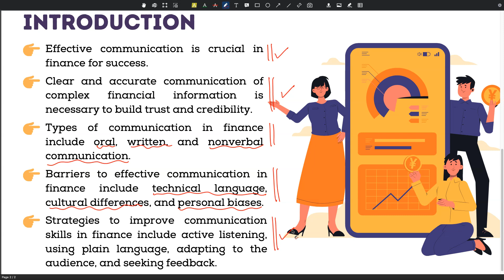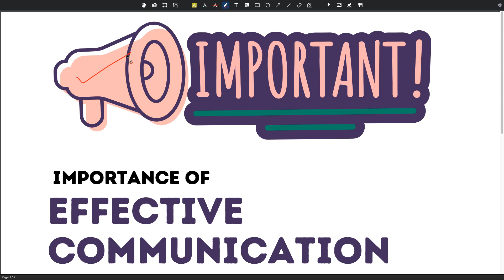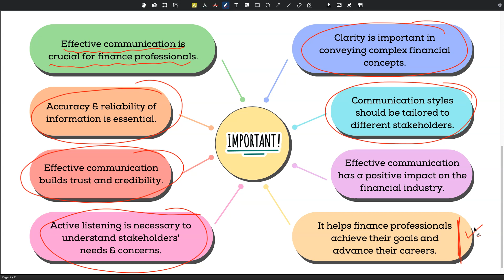Importance of Effective Communication for Banking & Finance Professionals | CA Raja Classes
Do You Wish to Continue This Learning?

If Yes, Explore Our Pre-Recorded Online Courses @ Special Discount Price.

This Offer Is Only Available to Students Who Request It, So Don't Miss Out on This Opportunity to Save on Your Education.

Don't Let the Cost of Learning Hold You Back from Reaching Your Goals. Take Advantage of Our 1-To-1 Discount Program Today!

1) Link for Bank Executives, Finance Executives, Professionals and Entrepreneurs

2) Link for Students ( CA / CMA / CS / B.COM / BBA / M.COM / MBA / +1 and +2 Commerce)

Our Channel Is Dedicated to Providing Valuable and Informative Content That Can Help You Succeed in Your Profession. We Offer a Range of Topics Relevant to Your Field, Including Financial Analysis, Credit Analysis, Investment Strategies, Risk Management, Auditing, Taxation, and More.

Our Video Lectures Cover a Wide Range of Topics Such as Financial Analysis, Credit Risk Management, Financial Planning, Accounting, and More. Whether You Are Looking to Improve Your Technical Skills or Gain a Deeper Understanding of Industry Best Practices, We Have the Resources to Help You Achieve Your Goals.